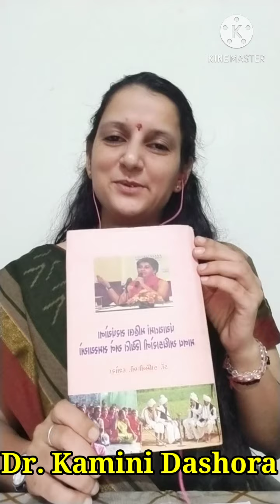A Sociological Study of Human Rights of Women Sarpanch ( Eminent Speaker: Dr.Kamini Dashora )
Title: 'MY Ph.D. Reaserch :

Title of Ph.d : A Sociological Study of Human Rights of Women Sarpanch

Eminent Speaker: Dr.Kamini Dashora

COMPILED BY DR.  RAJENDRA JANI